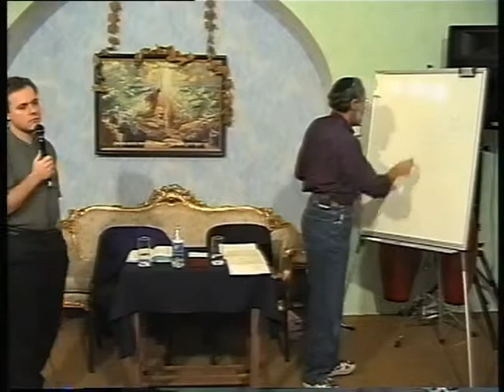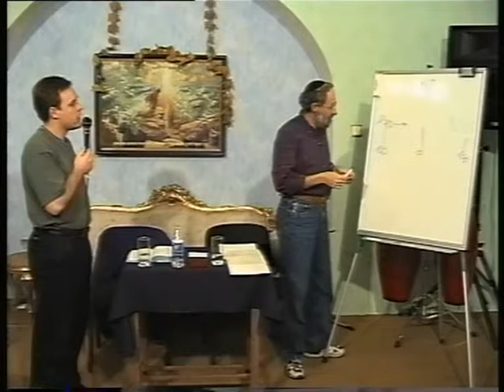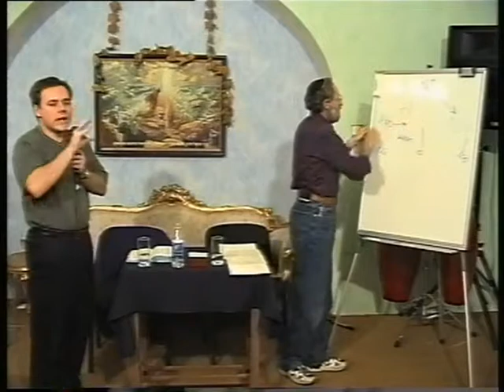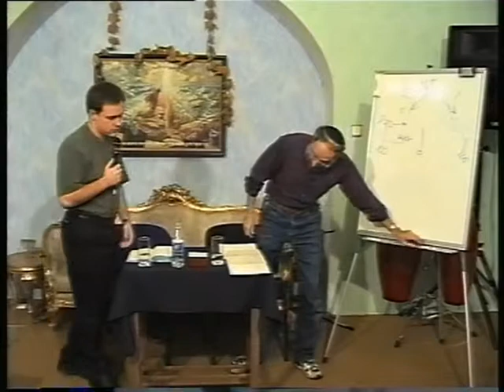МЕБИ Джон Фишер "Аппологетика" Урок 3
Джон Фишер  "Аппологетика " Урок 3